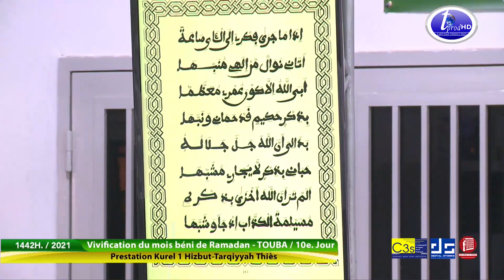Malaktou bi Fadilha Kourel 1 Hizbut Tarqiyyah Thies Ramadan 2021 4ème Jour Keur Serigne Touba